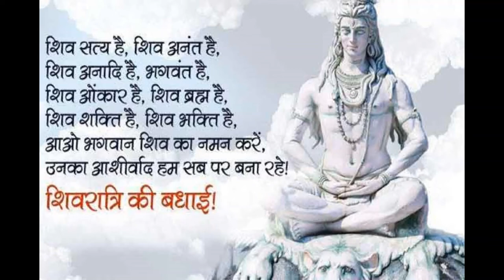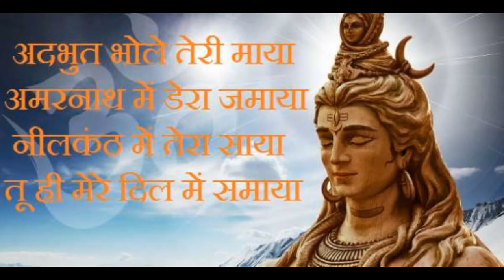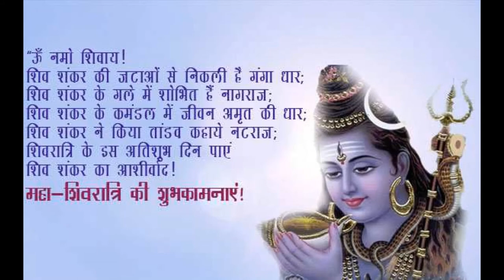महा शिवरात्रि की शुभकामनाएं Maha Shivratri Wishes in Hindi महा शिवरात्रि की बधाई हो !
महा-शिवरात्रि की शुभकामनाएं | Maha Shivratri Wishes in Hindi (2021)
RAM USKA RAVAN BHI USKA, JIWAN USKA MARAN BHI USKA… TANDAV HAI OR DHYAN BHI WO HAI, AGYANI KA GYAN BHI WO HAI. JAI BHOLENATH ! HAPPY MAHASHIVRATRI 2021 !

HASIYAT MERI CHOTI SI HAI LEKIN MAN MERA DILWALE HAI, KARM TO KARTA JAU, KYOKI SAATH MERE DAMRUWALA HAI. JAI BHOLENATH ! HAPPY MAHASHIVRATRI 2021 !

जिनके रोम रोम में शिव है, वही विष पिया करते है… जमाना उन्हें क्या जलाएगा, जो श्रृंगार ही अंगार से करते है। जय महाकाल ! महा शिवरात्रि की बधाई हो !

JINKE ROM ROM ME SHIV HAI, WAHI VISH PIYA KARTE HAI… JAMANA UNHE KYA JALAYEGA, JO SHRINGAAR HI ANGAAR SE KARTE HAI. JAI BHOLENATH ! HAPPY MAHASHIVRATRI 2021 !

मौत का डर उनको लगता है, जिनके कर्मो में दाग होते है.. हम तो महाकाल के भक्त है, हमारे तो खून में ही आग है। जय भोलेनाथ ! महा शिवरात्रि की बधाई हो !
MAUT KA DAR UNKO LAGTA HAI, JINKE KARMO ME DAAG HOTE HAI… HUM TO MAHAKAAL SE BHAKT HAI, HAMARE TO KHOON ME HI AAG HAI. JAI BHOLENATH ! HAPPY MAHASHIVRATRI 2021 !
आंधी तूफ़ान से वो डरते है, जिनके मन में प्राण बसते है… वो मौत देखकर भी हँसते है, जिनके मन में महाकाल बसते है। जय महाकाल ! महा शिवरात्रि की बधाई हो !

AANDHI TUFAAN SE WO DARTE HAI, JINKE MAN ME PRAAN BASTE HAI… WO MAUT DEKHKAR BHI HANSTE HAI, JINKE MAN ME MAHAKAAL BASTE HAI. JAI BHOLENATH ! HAPPY MAHASHIVRATRI 2021 !

मंदिर के बहार खड़े भक्त से महाकाल कहते है, बेझिझक भीतर आइये, “पाप” करके आप थक गए होंगे। जय भोलेनाथ ! महा शिवरात्रि की बधाई हो !

MANDIR KE BAHAR KHADE BHAKT SE MAHAKAAL KEHTE HAI, BEJHIJAK BHEETAR AAIYE, PAAP KARKE AAP THAK GAYE HONGE. JAI BHOLENATH ! HAPPY MAHASHIVRATRI 2021 !

फ़िदा हो जाऊ तेरी किस-किस अदा पर शम्भू… अदाए तेरी लाख, और बेताब दिल एक मेरा है। जय महाकाल ! महा शिवरात्रि की बधाई हो !

FIDA HO JAU TERI KIS KIS ADA PAR SHAMBHU… ADAYE TERI LAKH, OR BETAAB DIL EK MERA. JAI BHOLENATH ! HAPPY MAHASHIVRATRI 2021 !

इश्क में पागल छोरी-छोरियाँ, वैलेंटाइन डे के गुलाब बिन रहे है… हम तो महाकाल के भक्त है, शिवरात्रि के दिन गिन रहे है। जय महाकाल ! महा शिवरात्रि की बधाई हो !

ISHQ ME PAGAL CHORI-CHORIYA, VALENTINE DAY KE GULAAB BIN RAHE HAI… HUM TO MAHAKAAL KE BHAKT HAI, SHIVRATRI KE DIN GIN RAHE HAI. JAI BHOLENATH ! HAPPY MAHASHIVRATRI 2021 !

महाकाल के भक्तो से पंगा, और भरी महफ़िल में दंगा कभी मत करना… वरना करूँगा चौराहे पर नंगा और भेजूंगा तेरी अस्थियों को गंगा। जय भोलेनाथ ! महा शिवरात्रि की बधाई हो !
MAHAKAAL KE BHAKTO SE PANGA, OR BHARI MEHFIL ME DANGA KABHI MAT LENA… VARNA KARUNGA CHAURAHE PAR NANGA OR BHEJUNGA TERI ASHTHIYON KO GANGA. JAI BHOLENATH ! HAPPY MAHASHIVRATRI 2021 !

माया को चाहने वाला बिखर जाता है, और महाकाल को चाहने वाला निखर जाता है। जय महाकाल ! महा शिवरात्रि की बधाई हो !

MAYA KO CHAHNE WALA BIKHAR JATA HAI, OR MAHAKAAL KO CHAHNE WALA NIKHAR JAATA HAI. JAI BHOLENATH ! HAPPY MAHASHIVRATRI 2021 !

मैंने तेरा नाम लेके ही सारे काम किये है महादेव, और लोग समझते है कि मैं बहुत किस्मत वाला हूँ। जय भोलेनाथ ! महा शिवरात्रि की बधाई हो !

MAINE TERA NAAM LEKE HI SAARE KAAM KIYE HAI MAHADEV, OR LOG SAMAJHTE HAI MAI BAHUT KISMAT WALA HUN. JAI BHOLENATH ! HAPPY MAHASHIVRATRI 2021 !

लोग पूछते है कि कोन सी दुनिया में जीते हो… हमने भी कह दिया महाकाल की भक्ति में दुनिया कहा नजर आती है? जय महाकाल ! महा शिवरात्रि की बधाई हो !

LOG PUCHTE HAI KI KON SI DUNIYA ME JEETE HO… HAMNE BHI KAH DIYA MAHAKAAL KI BHAKTI ME DUNIYA KAHA NAJAR AATI HAI? JAI BHOLENATH ! HAPPY MAHASHIVRATRI 2021 !

भस्म को ललाट पर लगाया करते है, गले में मूँड माला… साँपो का डेरा सजाया करते है, हम भक्त है उनके जो तांडव मचाया करते है। जय भोलेनाथ ! महा शिवरात्रि की बधाई हो !

BHASM KO LALAAT PAR LAGAYA KARTE HAI, GALE ME MOOND MAALA… SAANPO KA DERA SAJAYA KARTE HAI, HUM BHAKT HAI UNKE JO TANDAV MACHAYA KARTE HAI. JAI BHOLENATH ! HAPPY MAHASHIVRATRI 2021 !

दौलत छोड़ी, दुनिया छोड़ी, सारा खजाना भी छोड़ दिया… महाकाल के प्यार में दीवानों ने राज घराना भी छोड़ दिया। जय महाकाल ! महा शिवरात्रि की बधाई हो

खुल चूका है नेत्र तीसरा, शिव शम्भू त्रिकाल का… इस कलयुग में वो ही बचेगा, जो भक्त हो महाकाल का। जय भोलेनाथ ! महा शिवरात्रि की बधाई हो !

KHUL CHUKA HAI NETR, SHIV SHAMBHU TRIKAAL KA… IS KALYUG ME WO HI BACHEGA, JO BHAKT HO MAHAKAAL KA. JAI BHOLENATH ! HAPPY MAHASHIVRATRI 2021 !

वो मिटते-मिटते मिट गए, जिनको खुद पर गुमान था, वो डूबते-डूबते भी बच गए… जिन पर महाकाल तू मेहरबान था। जय महाकाल ! महा शिवरात्रि की बधाई हो !

WO MIT TE – MIT TE MIT GAY, JINKO KHUD PAR GUMAAN THA, WO DOOBTE-DOOBTE BACH GAYE… JIN PAR MAHAKAAL TU MEHARBAAN THA. JAI BHOLENATH ! HAPPY MAHASHIVRATRI 2021 !

मिटाने से मिटते नहीं ये भाग्य के लेख, कर्म अच्छे तू करता चल फिर महाकाल की महिमा देख। जय भोलेनाथ ! महा शिवरात्रि की बधाई हो !

MITANE SE MIT TE NAHI YE BHAGY KE LEKH, KARM ACCHE TU KARTA CHAL FIR MAHAKAAL KI MAHIMA DEKH. JAI BHOLENATH ! HAPPY MAHASHIVRATRI 2021 !
महाकाल के भक्त है जनाब, कायदे में रहते है… अगर बिगड़ गए तो अलकायदा के भी बाप है। ! महा शिवरात्रि की बधाई हो !